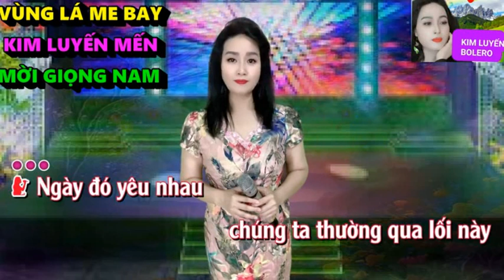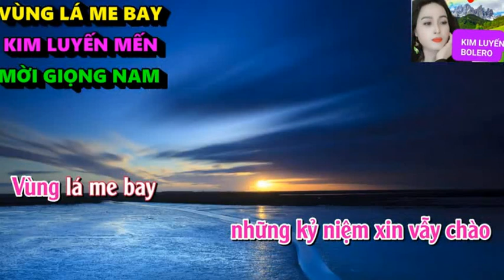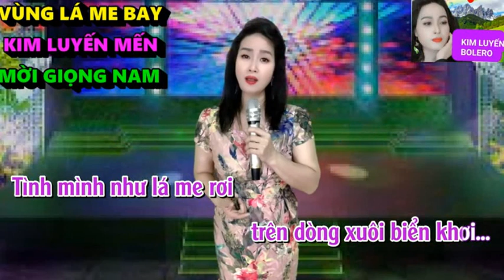Vùng Lá Me Bay - KIM LUYẾN & HOÀNG VĂN